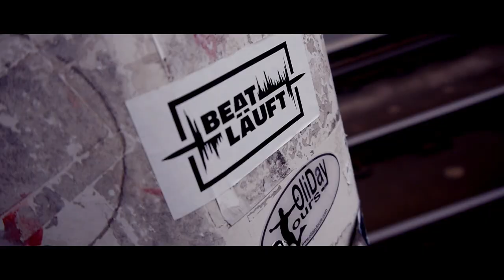Architekt der Beatz - § 273